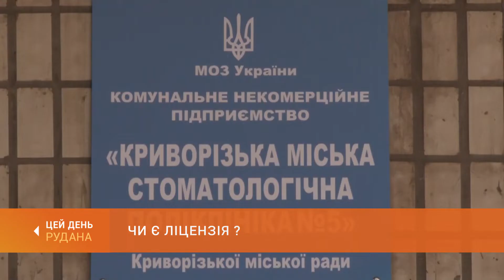Чи закриють стоматологічні поліклініки?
З 1-го квітня медзаклади України перейшли на фінансування Національної служби охорони здоров'я, як це передбачено медичною реформою. Однак місто взяло на себе витрати медичних закладів на комунальні послуги. У числі таких установ - і стоматологічні поліклініки. Нещодавно у мережі з'явилась інформація про те, що п'ята і друга стоматполіклініки міста не мають дозволу на надананя допомоги. Інформація не підтвердилась. З 5-ої клініки - наш сюжет.